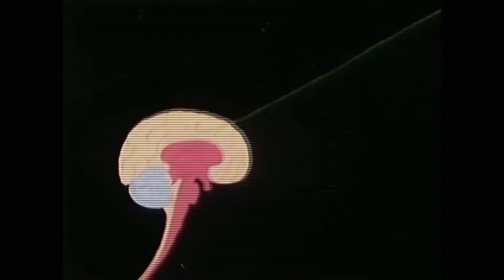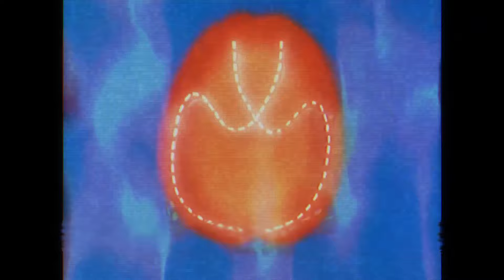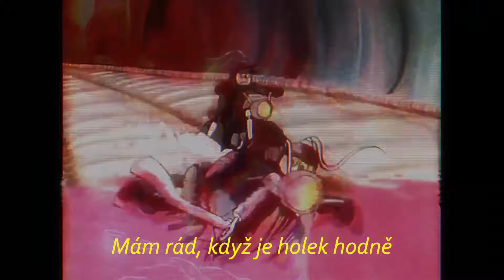Skardu ft. Meeca & Steve Sniff - V hlavě II (prod. Devoïd)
Video by Meeca + Skardu
s/o Byl jednou jeden život
Sound by StudioOne

VŠECHNO JENOM V HLAVĚ JE!